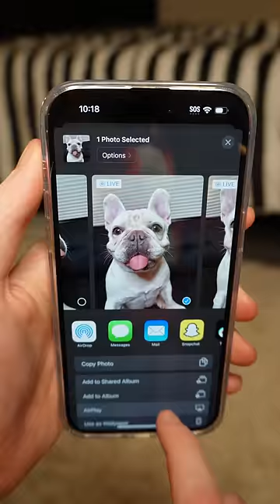Prank your pet